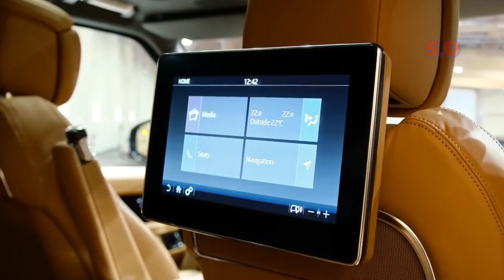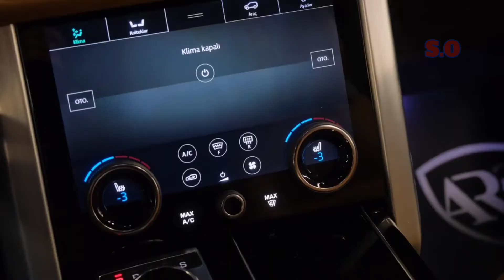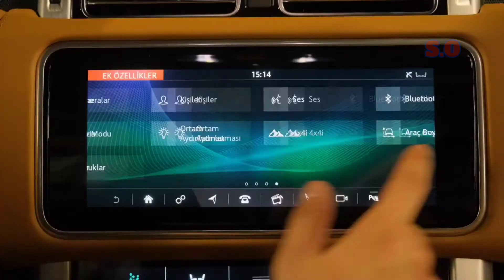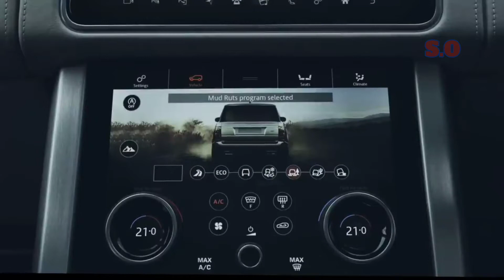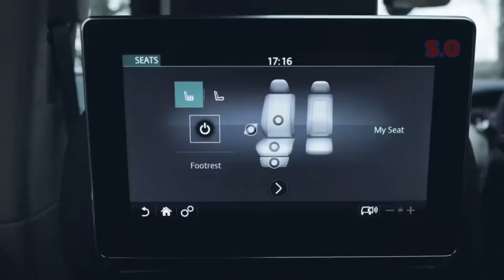RANGE ROVER AUTOBIOGRAPGHY 2022 REVIEW || Jaguar Eropa terbaru hadir dalam varian 7 seat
Jaguar Land Rover merilis SUV mewah edisi khusus berjuluk Range Rover SVAutobiography Ultimate. Model ini tersedia dalam model SVAutobiography Dynamic dengan wheelbase panjang dan berfokus pada pengemudi.

Mengutip Antaranews, Rabu (7/4/2021), SUV ini bercat klasik Orchard Green dan sentuhan satin dengan atap kontras Narvik Black. Kaca pintu dilengkapi dengan detail tembaga kontemporer, membuatnya tampil klasik elegan. SUV edisi khusus ini dikembangkan bersama antara tim Land Rover dan SV Bespoke di Pusat Teknis Operasi Kendaraan Khusus di Inggris.

SVAutobiography Ultimate sudah bisa dipesan di jaringan distribusi brand ini seluruh dunia. SVAutobiography 565PS dipasarkan dengan harga mulai 183.706 euro atau sekira Rp3,1 miliar dan SVAutobiography Dinamic mulai 147.441 euro atau setara Rp2,5 miliar.